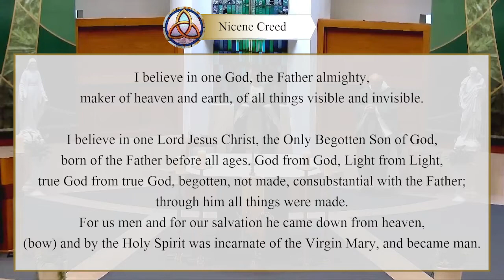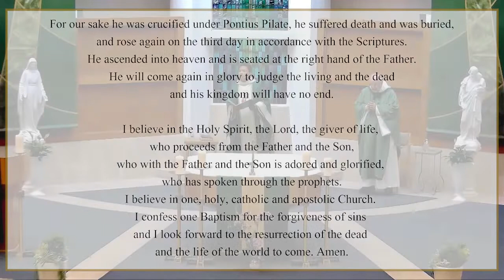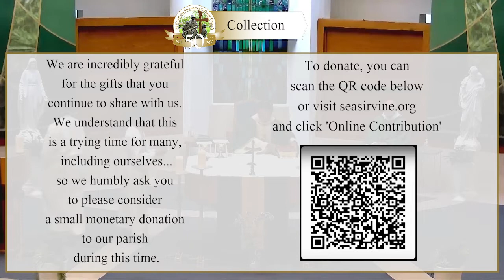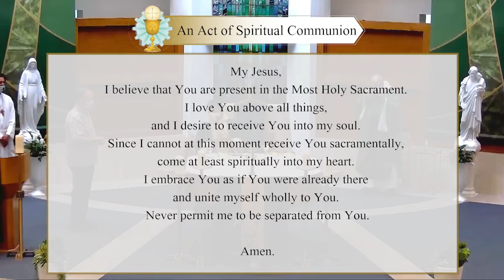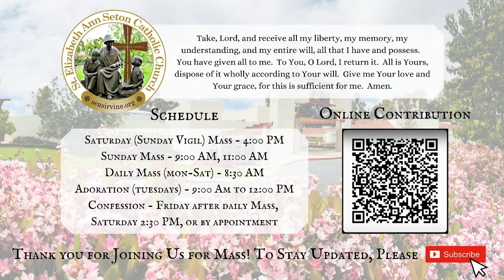Mass Live-stream for the 29th Sunday in Ordinary Time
The Catholic Mass for the 29th Sunday in OT celebrated by Fr. Paul Trinh (Administrator) at the Church of St. Elizabeth Ann Seton in Irvine, CA.